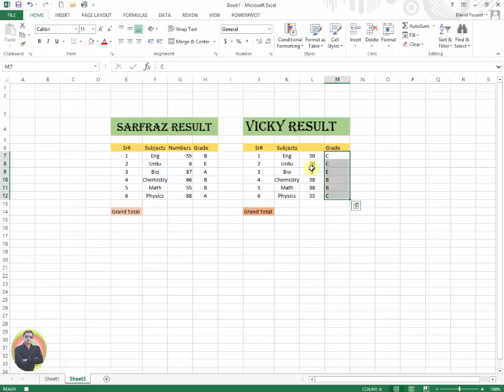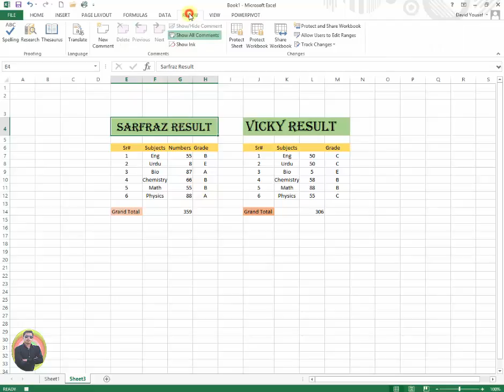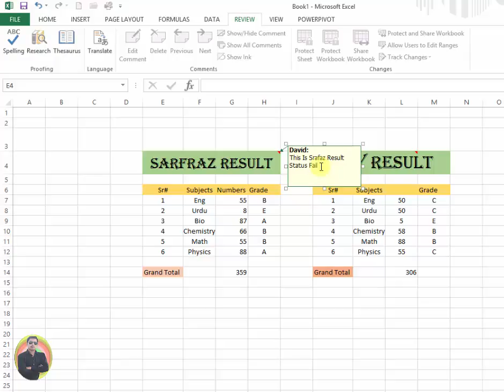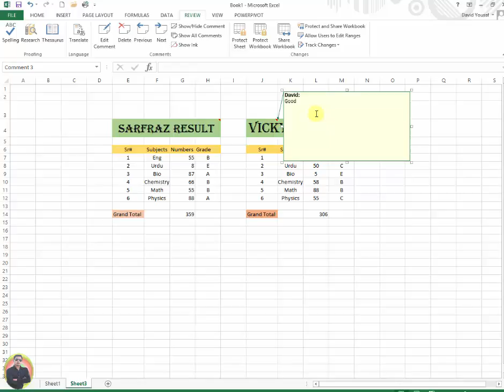How To Add New Comments in MS Excel 2013 Tutorial p148 Urdu Hindi